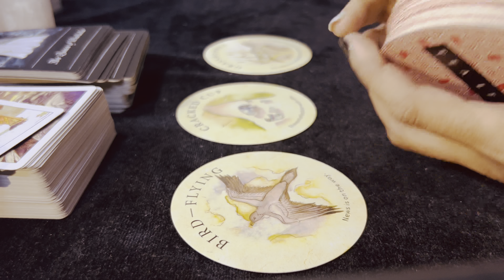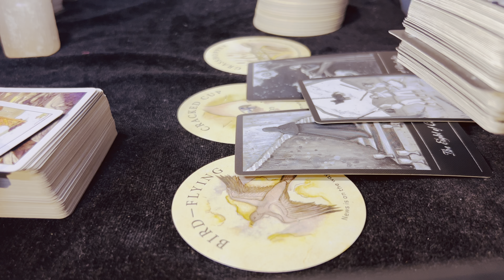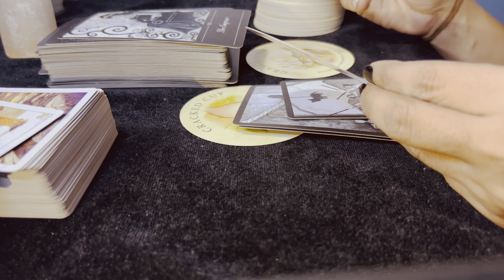ईश्वर का संदेश आप के लिये | अगले 72 hr के लिये ईश्वर का संदेश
Thankyou for Watching My Videos

♾️Thankyou Thankyou Thankyou ♾️ I Love You All!!

Shahin Hanif
topic

Love From
shahin hanif